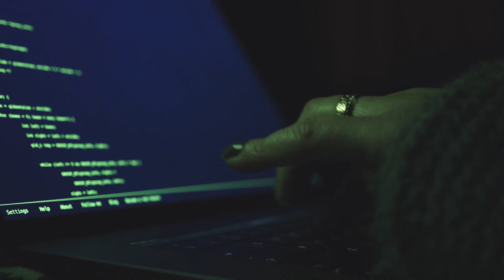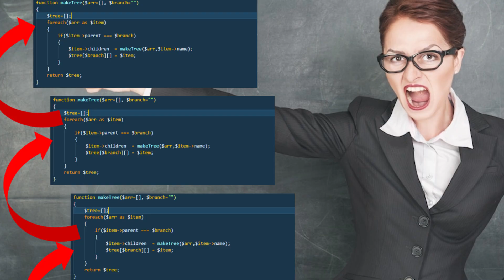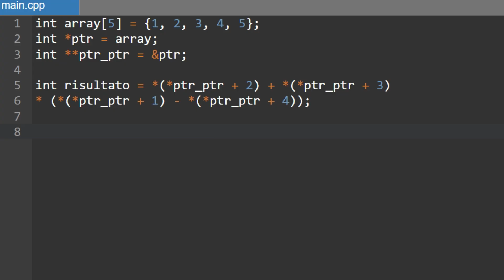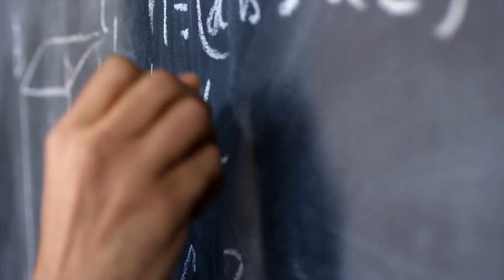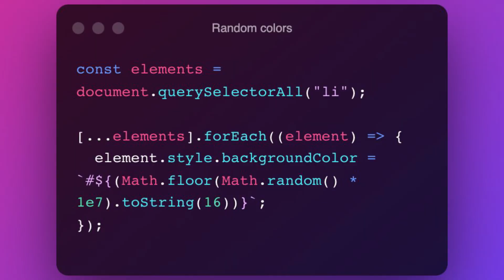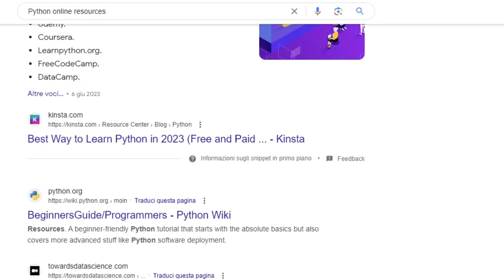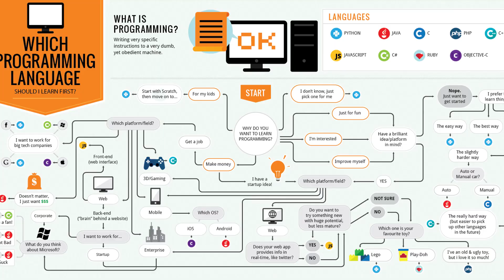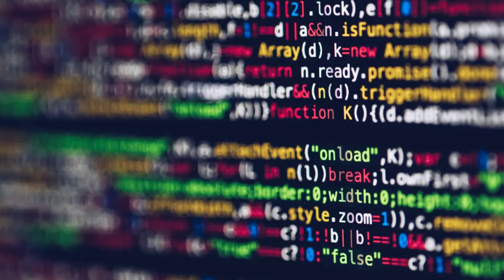SMETTILA ADESSO di studiare questi linguaggi di programmazione.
Esistono davvero tantissimi linguaggi di programmazione. Approcciarsi al coding e all'informatica nel modo migliore è fondamentale per evitare di mollare fin da subito. In questo video esploreremo linguaggi come C, il C++, Java e Python cercando di capire le loro caratteristiche e applicazioni in contesti educativi o di lavoro. Cercheremo di capire cosa fa un programmatore e discuteremo l'importanza di scegliere fin da subito la propria strada e le diverse specializzazioni disponibili nel vasto mondo della programmazione.

00:00 Non studiare questi linguaggi di programmazione
00:35 C e C++
02:38 Linguaggi di alto e basso livello
03:31 Il modo migliore di imparare a programmare
04:14 Che cosa fa un programmatore
05:33 Scegliere la propria strada
06:56 Python e Javascript
08:48 Programmare in ambito lavorativo
09:20 Java
10:29 C e C++ sono sempre da bocciare?
11:54 Tip utili per imparare il codice
14:27 Corso di informatica nFire